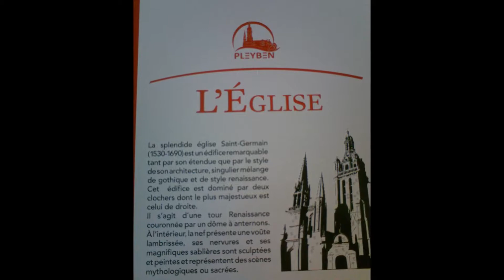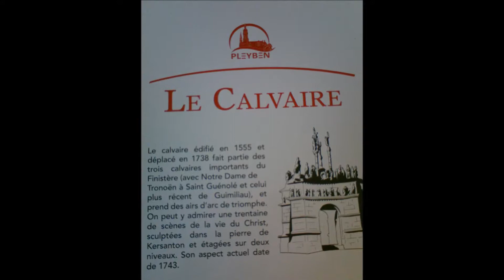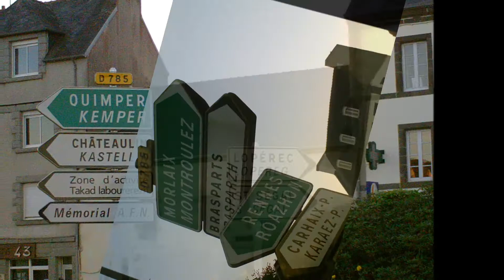Pleyben - Finistère - Bretagne -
j' ai visité l' enclos paroissial de Pleyben, dans le Finistère en Bretagne juste avant le coucher de soleil